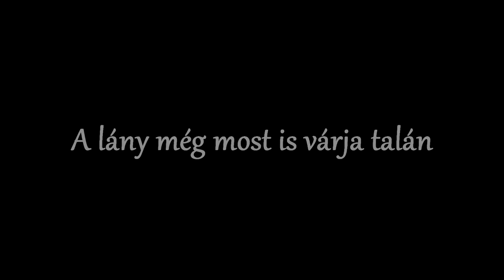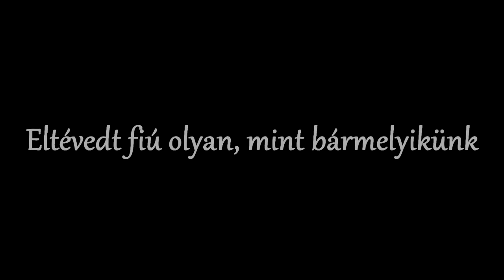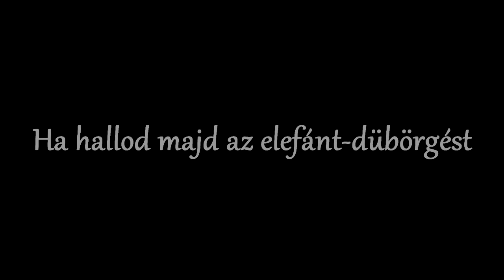Karthago Requiem - Zeneszöveggel -